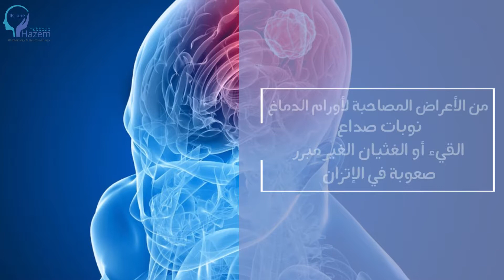Next Stage - Hazem Habboub